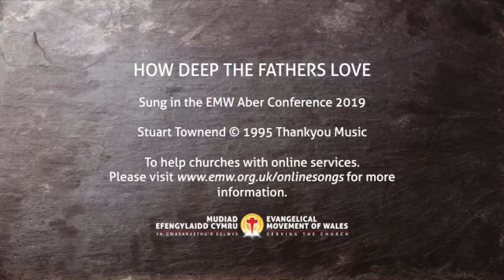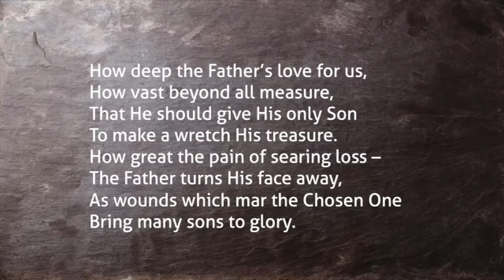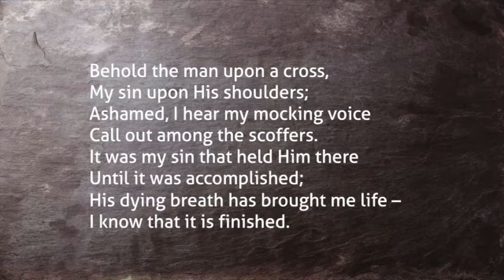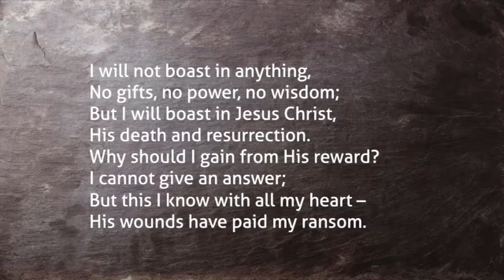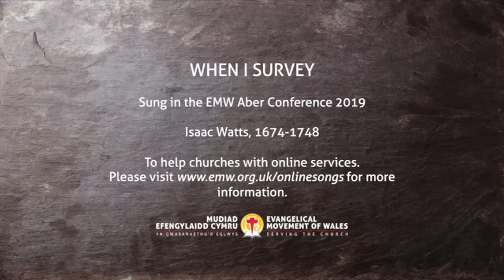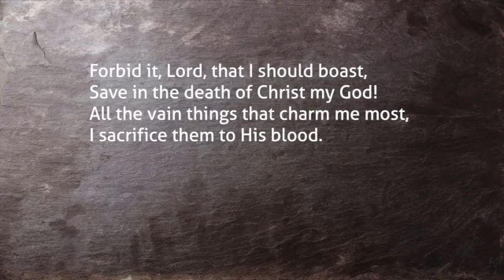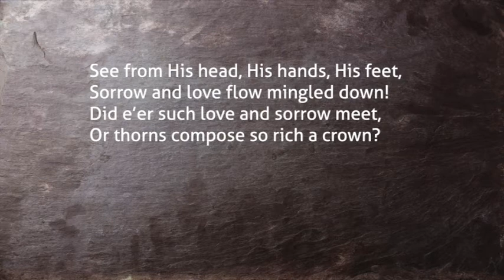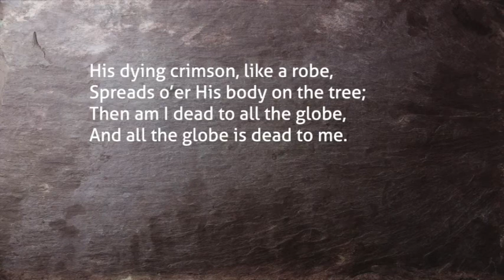A New Year Boast Galatians 6 v14